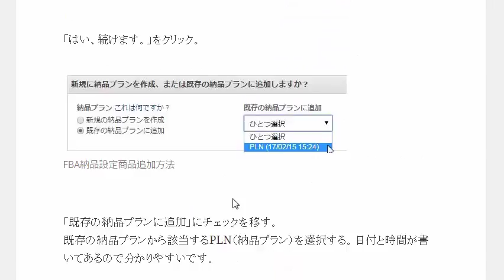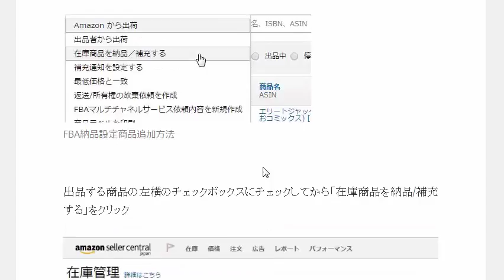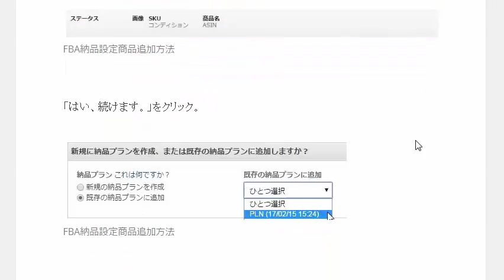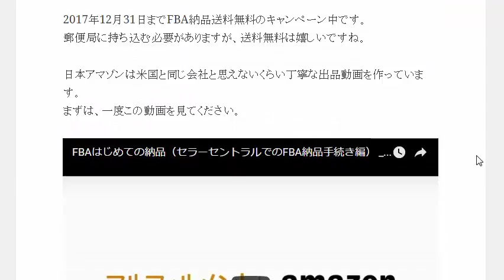はじめてのアマゾンFBA納品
1日10分で月10万円を稼ぐ! Amazon輸出ビジネスがわかる本　出版社:ソシム (2013/11/22)